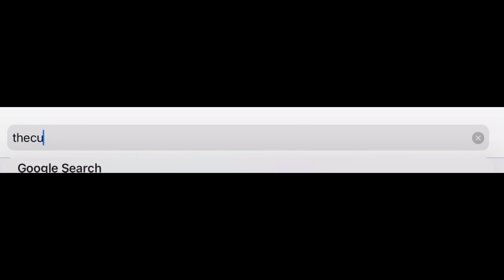POV: You took a break from cubing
Music 1: Dream Speedrun music

Music 2: Sans by Toby Fox

Music 3: Spring In My Step by Silent Partner

Music 4: Simple by i Movie